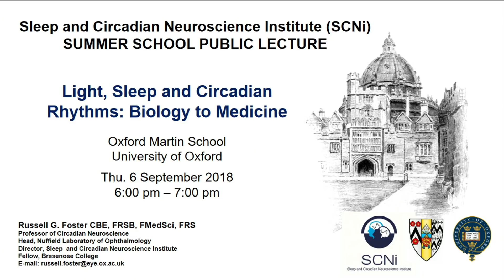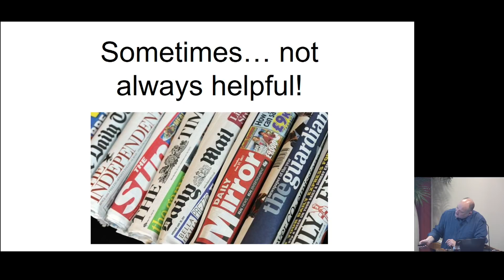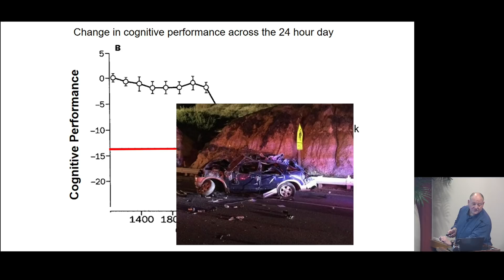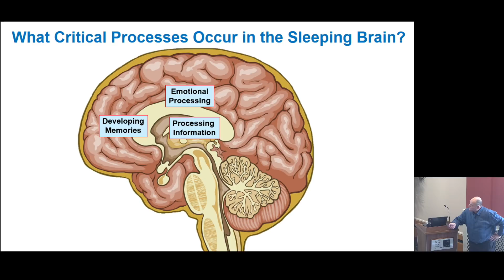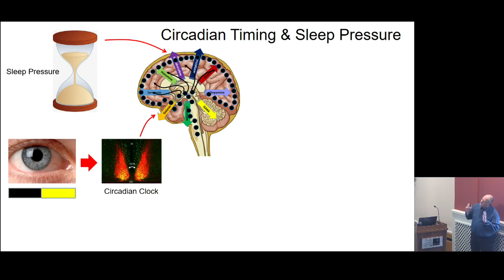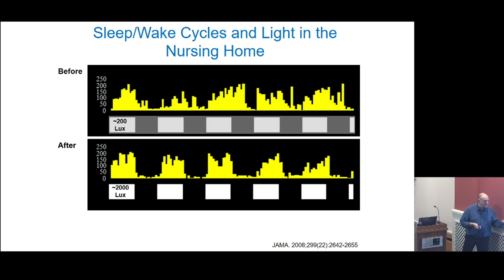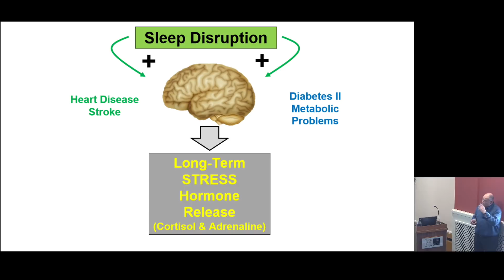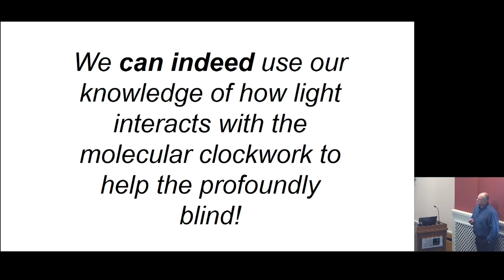Light, Sleep and Circadian Rhythms: Biology to Medicine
This lecture is hosted by the Sleep & Circadian Neuroscience Institute

Speaker:
Professor Russell Foster, Head of the Sleep and Circadian Neuroscience Institute, Nuffield Department of Clinical Neurosciences.

The Sleep and Circadian Neuroscience Institute (SCNi) was established in 2012, under the directorship of Russell Foster, with funding from the Wellcome Trust and University of Oxford. Researchers across several University departments, including NDCN, DPAG, Psychiatry, Engineering and Experimental Psychology, are working to understand the relationships between sleep, circadian physiology and health. The SCNi provides a unique opportunity to translate basic research findings into clinical practice.